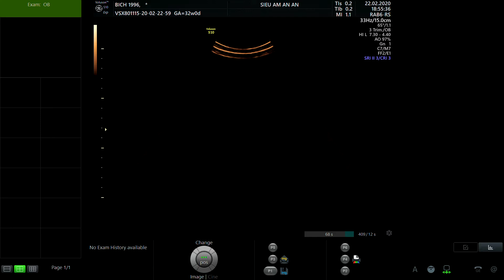ĐÀO NGỌC BÍCH 2